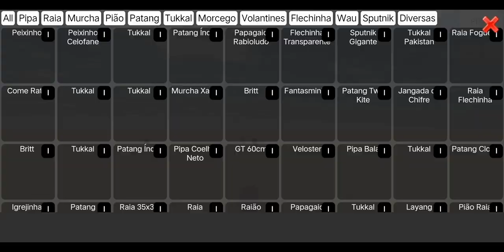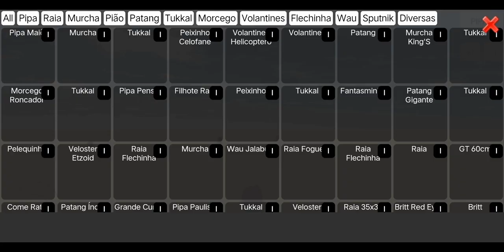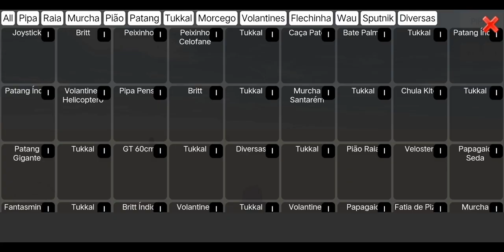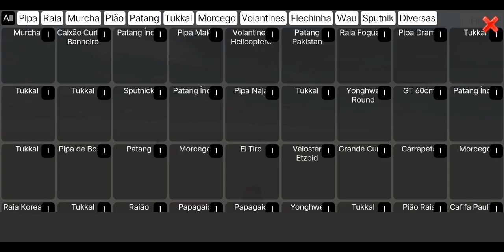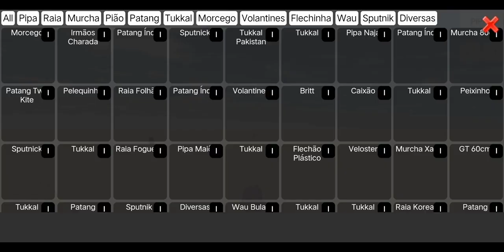Pipa compact kite flying 3D gameplay